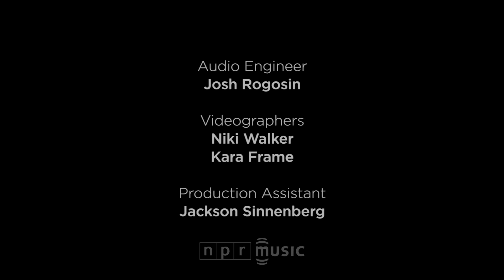Benjamin Clementine: Tiny Desk Concert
April 18, 2016 by BOB BOILEN • Right near the top of this performance, Benjamin Clementine looks toward the camera with an intense stare and sings, "Where I'm from, you see the rain / Before the rain even starts to rain." At that point, when I'm already hanging on every word, I feel like I'm witnessing an almost otherworldly presence — a visitor with wisdom to impart.

Clementine is a musician and poet who grew up in London and later moved to Paris, where as a teenager he slept on the streets at night and busked in the daylight hours. That's how he was "discovered," and in 2015, he released his first album, At Least For Now. There are intimate moments of revelation in this immersive, breathtaking performance, and his voice and piano both sound magnificent. I can't think of anyone quite like him.

Set List:
"Condolence"
"Gone"
"Adios"

Credits: Producers: Bob Boilen, Niki Walker; Audio Engineers: Josh Rogosin; Videographers: Niki Walker, Kara Frame; Production Assistant: Jackson Sinnenberg; Photo: NPR.